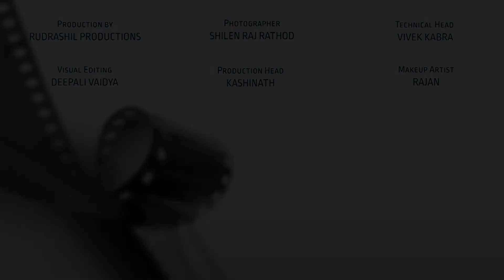Making of TV Commercial Print Shoot l Rudrashil Productions l Colours Gujarati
A short descriptive video by Rudrashil Productions on Making of a TV Commercial Print Shoot. We specialize in all types of Commercial Ad Shoots, Animation Ad Shoots, VFX, etc.

Photographer : Shilen Raj Rathod
Makeup Artist : Rajan
Visual Editor : Deepali
Production Head : Kashinath